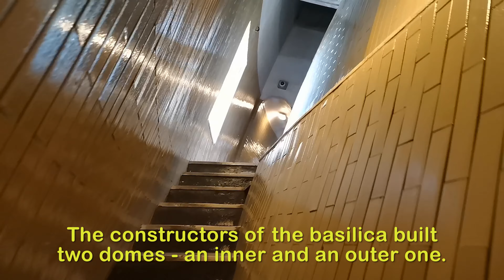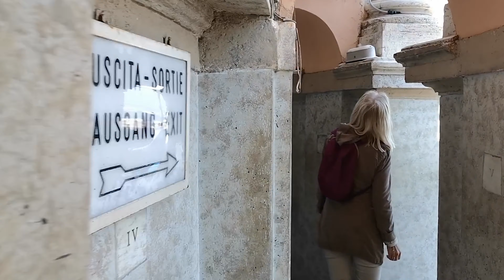Saint Peter's Basilica dome Vatican - climbing at the top. Our experience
We visited the top of St. Peter's Basilica dome in Vatican. Tried to buy tickets (without guide package) online - but no way. There offered the guided tours only. In this video, you'll see:
1. Where to buy tickets.
Note: Exists two types of tickets a) 530 steps without elevator, price 8 EUR per person and b) elevator + 256 steps, price 10 EUR per person (we used this). No free lines - all tourists must arrive personally and wait in line.
2. What you can see at he top of first level of basilica.
3. What you can see inside of inner dome.
4. How will you feel during climbing.
5. Is it dangerous?
6. What will you see from the top of the dome.

Climbing was recorded in, approximately, real time.

Don't mind me if the video is boring at time to time.
This is my personal video - it is not commercial promotion of any tourist company.